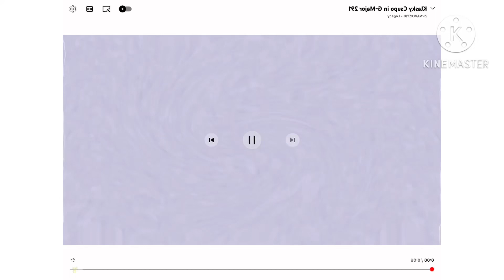Klasky csupo in g major 2291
G major 291 in g major 2000